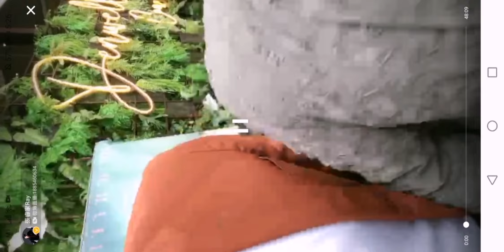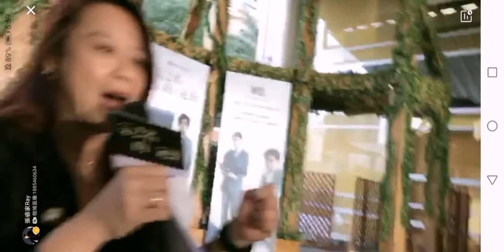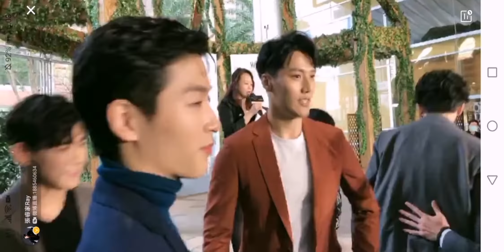2021.03.03 張睿家Ray 微博直播 林子閎Sam 楊宇騰YU 羅德弘Evan 李齊Richard 石知田Chihtian 與座重理久Eriku